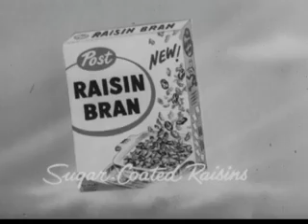VINTAGE MID 50's POST RAIN BRAN - ANIMATED ANGELS IMPLYING THE CEREAL IS HEAVENLY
The ad executive was pretty clever. He implied the product was a product from heaven. He used two young angels who were discussing the merits of the cereal, and one of the angels says - "THE SWEETEST FRUIT CEREAL TREAT, THIS SIDE OF HEAVEN" and "IT IS HEAVEN ON EARTH TO EAT."

I wonder if the after church cereal consumption went up, after this 1950s commercial aired. Certain gullible people will do anything to make themselves a more "heavenly" type of person.